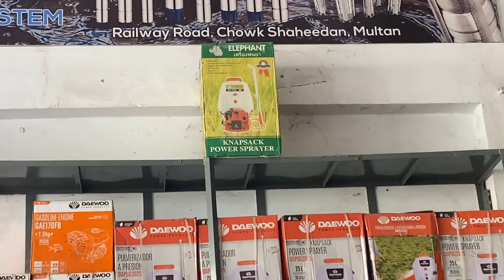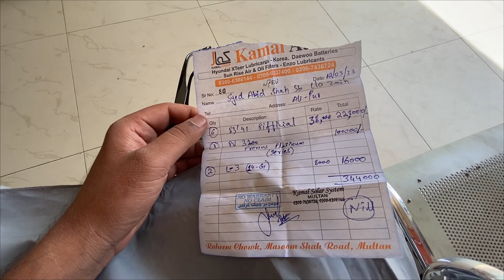chowk Shahidan Hardware Market Multan | Solar Panel | Agri equipment | Majid hussain Vlog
Chowk Shahidan in Multan is a bustling hardware market that offers a wide range of products to meet the needs of contractors, builders, and DIY enthusiasts. The market is known for its high-quality tools, hardware items, and building materials, all of which are available at affordable prices.

At Chowk Shahidan, customers can find everything from basic hand tools to advanced power tools, plumbing supplies, electrical equipment, and much more. The market is home to dozens of hardware shops, each offering a unique selection of products and services to customers.

Whether you're a professional contractor or a DIY enthusiast, Chowk Shahidan has something to offer. With its diverse range of products and competitive prices, the market is the go-to destination for hardware needs in Multan.

The market is always bustling with activity, and customers can expect to find friendly and knowledgeable staff who are always willing to help. Whether you need advice on which tools to buy or guidance on a particular project, the staff at Chowk Shahidan are always happy to assist.

Chowk Shahidan is a true hardware hub in Multan, and its popularity is only increasing with time. With its wide range of products, competitive prices, and friendly staff, it's easy to see why the market has become a favorite among contractors, builders, and DIY enthusiasts.ChowkShahidan